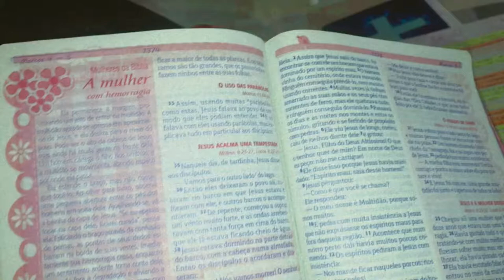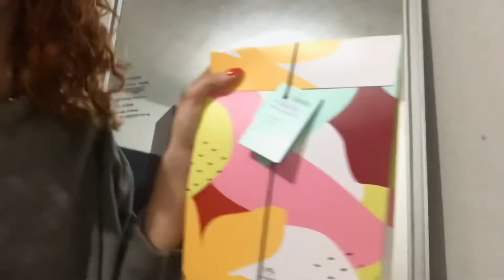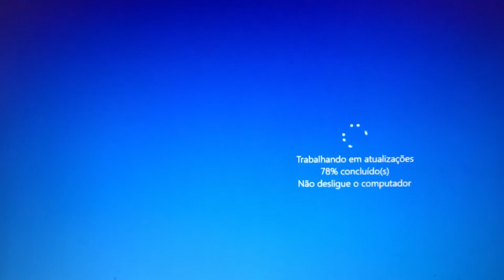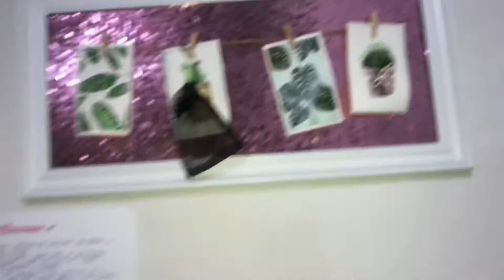VLOG MEU ANIVERSÁRIO E PLANTINHAS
Por puro hobbie 🙃